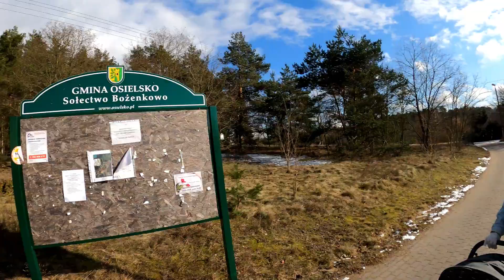Pokazuje w dzień jak wygląda działka pod budowę.....naszego domu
Siema jestem skromnym budowlancem ktory pokazuje jak zyje w polsce w tych ciezkich czasach.